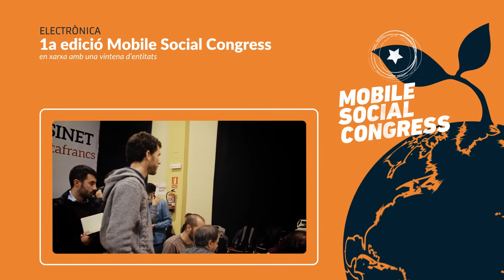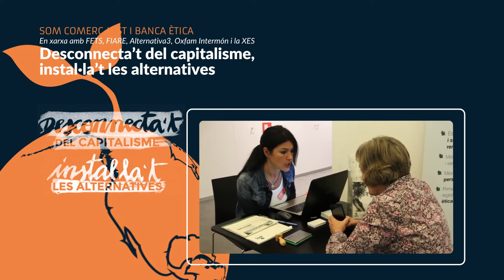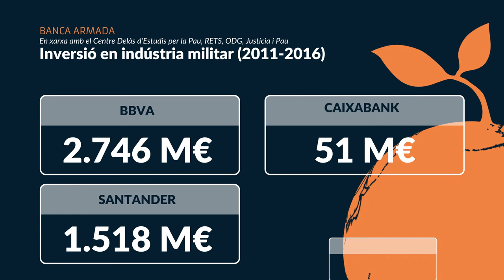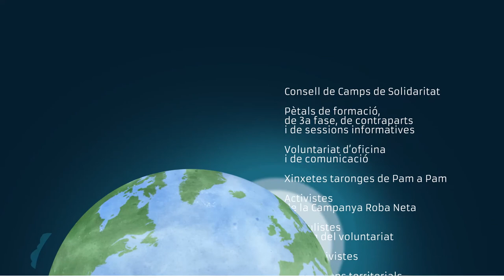Brots de transformació social – Memòria SETEM Catalunya 2016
Vídeomemòria de les activitats fetes per SETEM Catalunya durant el 2016 (Campanya Roba Neta, Electronics Watch, Som Comerç Just i Banca Ètica, Camps de Solidaritat, Pam a Pam, Aprenentatge i Servei, Banca Armada, etc.)